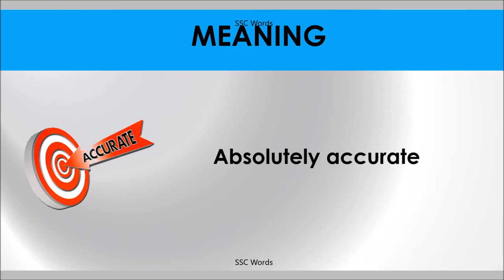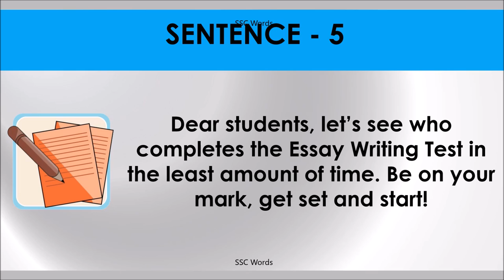ON YOUR MARK Idiom 216 # Meaning and five sentences # SSC Words